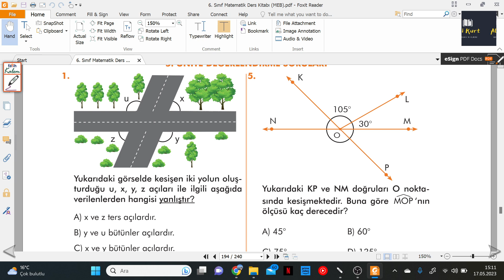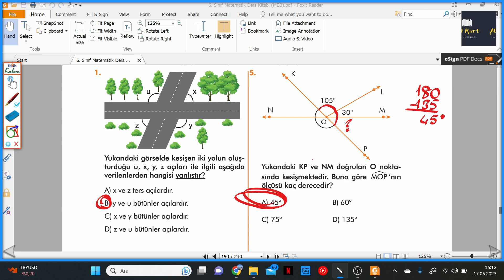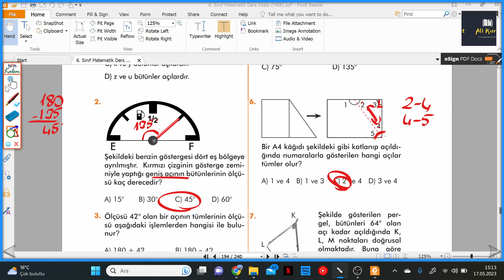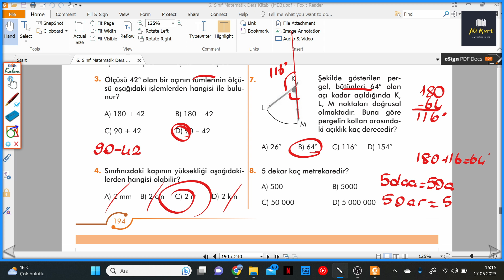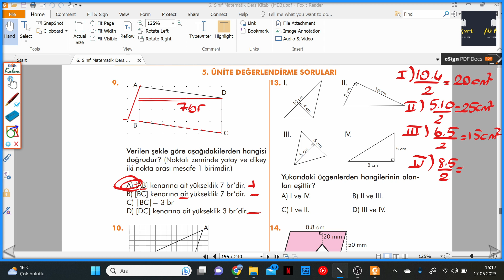6.SINIF MEB MATEMATİK DERS KİTABI S.194-195 5.ÜNİTE DEĞERLENDİRME SORULARI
6.SINIF MATEMATİK DERS KİTABI S.194-195 5.ÜNİTE DEĞERLENDİRME SORULARI ile devam ediyoruz.
6.SINIF MEB YAYINLARI MATEMATİK DERS KİTABI Kitabının ayrıntılı bir şekilde çözümlerini bulabileceğiniz, takıldığınız yerde yorumlarda soru sorabileceğiniz ve cevaplarını bulabileceğiniz bir kanaldır.6.SINIF MEB YAYINLARI MATEMATİK DERS KİTABI  çözümleri bu kanalda sizlerle beraber olacaktır. Yeni soru çözümleri için takipte kalın...

ders kitabı